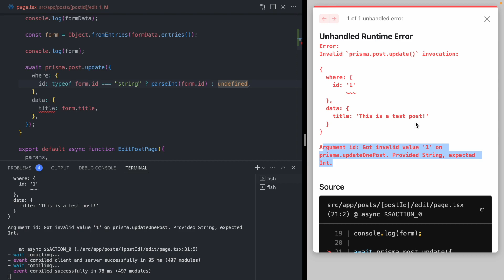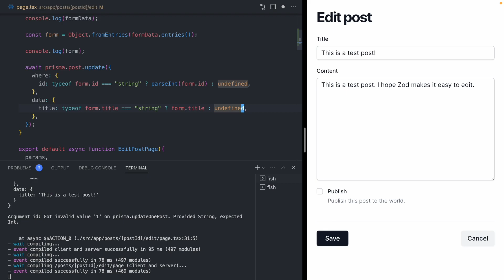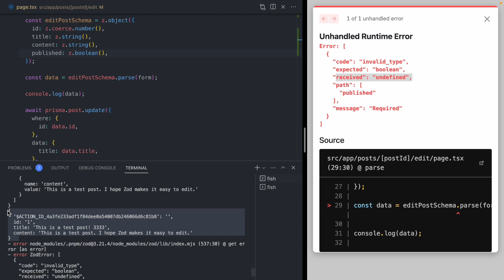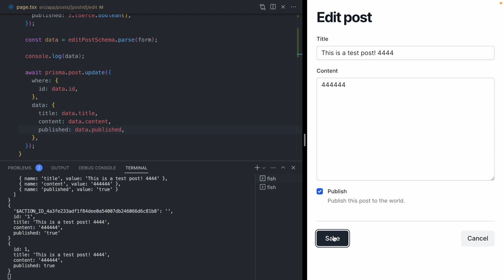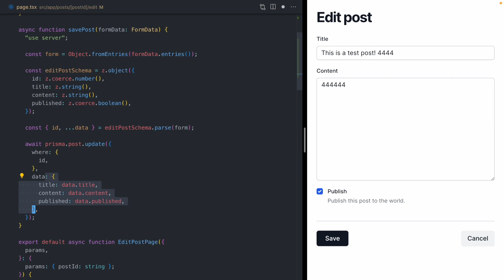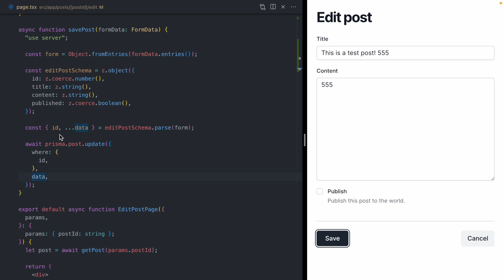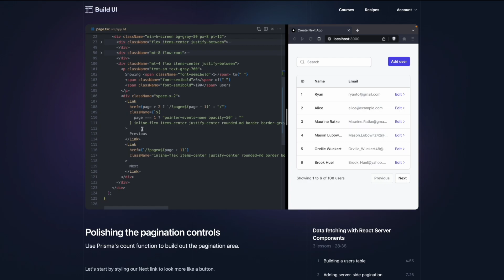Why I use Zod with Server Actions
In this video we're going to take a look at how Zod makes FormData easy to work with!

- 0:00 - Intro
- 0:23 - Introduction to Server Actions
- 2:58 - Problems with FormData and TypeScript
- 6:14 - Introduction to Zod
- 10:17 - Dealing with Checkboxes
- 12:35 -  Code cleanup
- 13:42 - Summary
- 14:38 - Outro